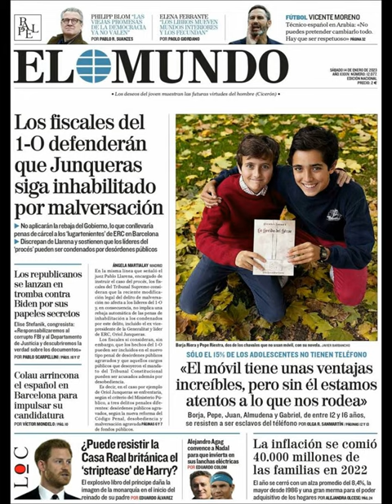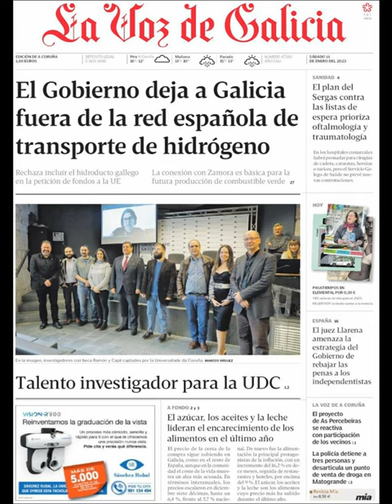Noticias Sábado 14 Enero 2023 Principales Portadas Titulares Diarios Periódicos España Spain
Principales Titulares de Noticias en Portadas Diarios Periódicos Españoles del Sábado 14 de Enero de 2023 ¿Que le Parecio este día?